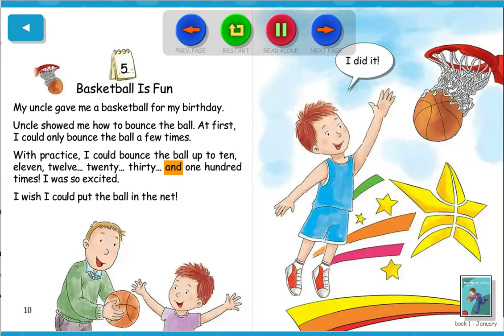One Story A Day | Day 5 - Basketball Is Fun - Tiếng Anh cho trẻ em - Kể chuyện tiếng Anh #5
Tiếng Anh cho trẻ em, mỗi này một câu chuyện tiếng Anh, giúp bé luyện nghe tiếng Anh hiệu quả. Câu chuyện #5 - Basketball Is Fun
Tiếng Anh cho bé, kể chuyện tiếng Anh, tiếng Anh cho trẻ em, tiếng Anh cho người mới bắt đầu.